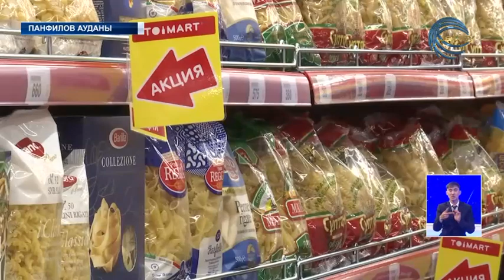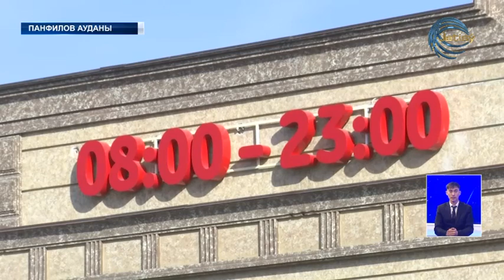Панфилов ауданында "Тоймарт" супермаркеті ашылды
"Тоймарт" енді Жаркентте де бар. Панфилов ауданының орталығында аумағы бір жарым мың шаршы метрден асатын ең үлкен супермаркет ашылды. Әйелдердің халықаралық мерекесіне қала тұрғындары үшін мұндай сыйлықты жергілікті кәсіпкер жасады.